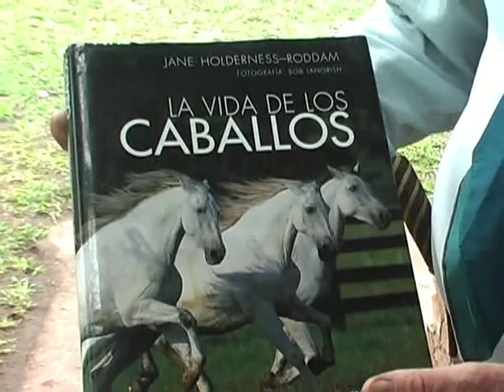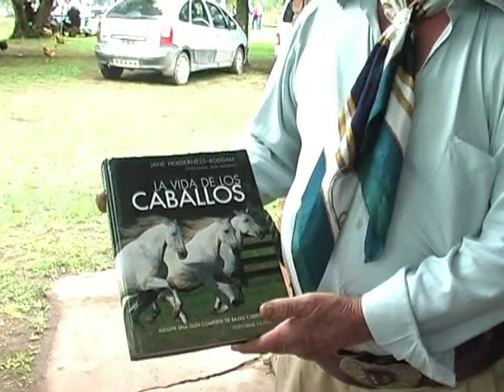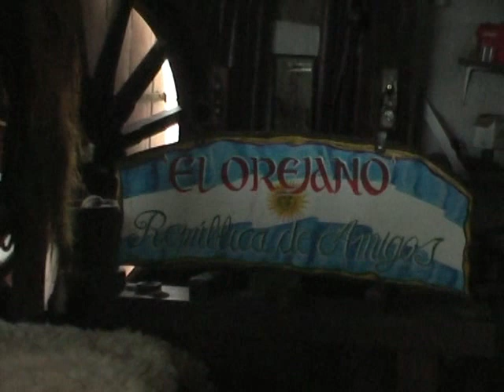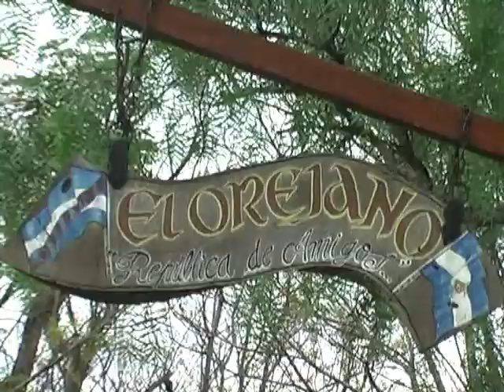Tierra Gaucha Paraná Dia de la Caballeria en Paraná 2018 Almuerzo en la casa de Miguel Muller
Tierra Gaucha Parana, Dia de la Caballeria, en Paraná, 23 Abril del 2018, Comida con Camaradas, en la casa de Miguel Muller,